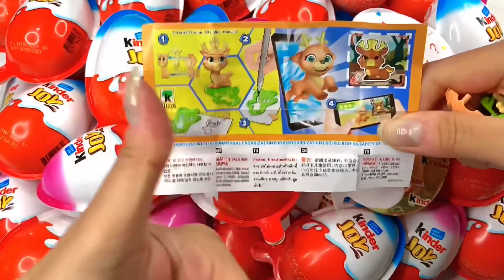食べる音ニッケルニップワックスボトルドナ Mukbang Asmr TTeokbokki